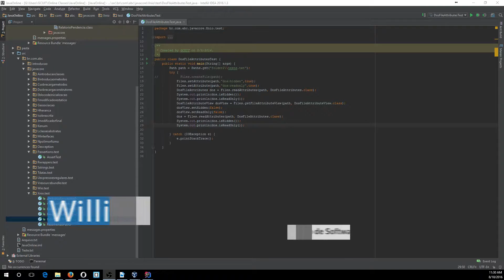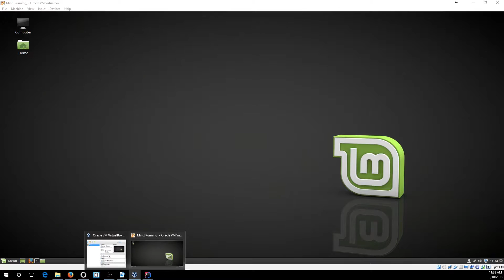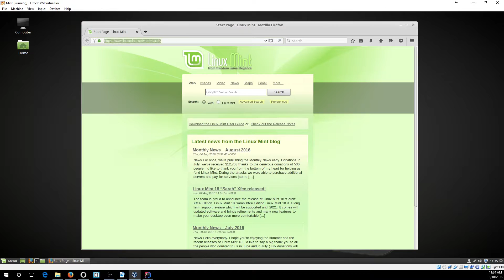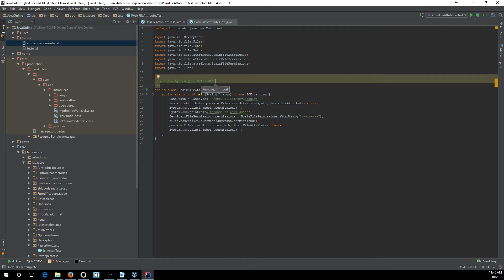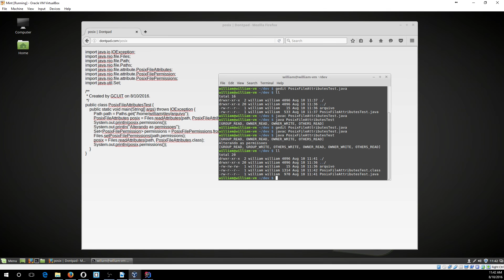Curso Java Completo - Aula 110: NIO pt 08 PosixFileAttributes e PosixFileAttributeView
Java intermediário: NIO pt 08 PosixFileAttributes e PosixFileAttributeView